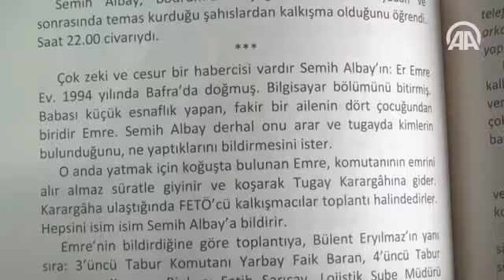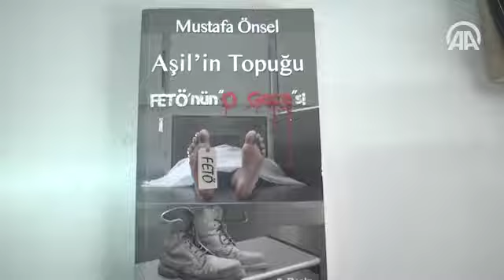Komando erin '15 Temmuz gururu'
FETÖ'nün 15 Temmuz'daki darbe girişimi sırasında İzmir'de 2. Jandarma Komando Tugay Komutanlığında vatani görevini er olarak yapan Emre Ev, darbe girişimine katılanların başarısızlığa uğramasında pay sahibi olmanın gururunu yaşıyor.